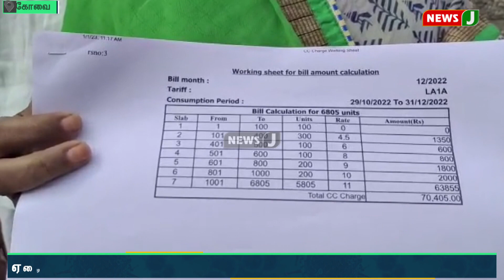ஏழை வீட்டிற்கு 70 ஆயிரம் ரூபாய் மின் கட்டணம் விதித்த மின்வாரியம் | NewsJ